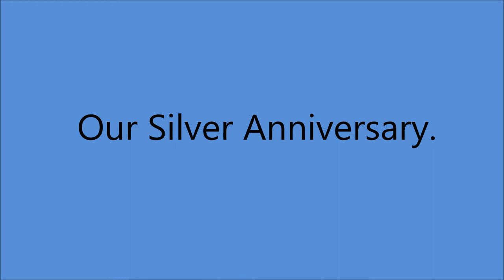Carson Robison and Renee Arena - Our Silver Anniversary (1951).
Recorded   20 February 1951 -  ​NEW YORK -
​Carson Robison [vcl duet/vcl refrain/speech]
Renee Arena [vcl duet/vcl solo/speech]   with   Orchestra

CARSON ROBISON
Born in Oswego  KANSAS (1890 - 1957).